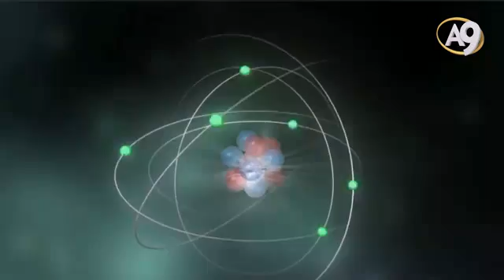Dünyanın Çekirdeği Yaşam İçin Gerekli 2